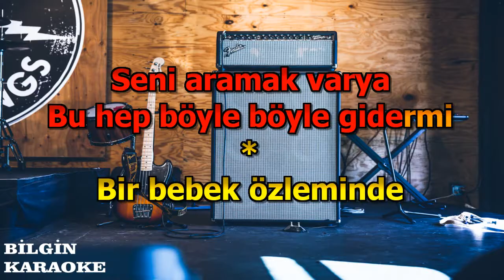Ahmet Kaya - Kendine İyi Bak (Karaoke) Orjinal Stüdyo